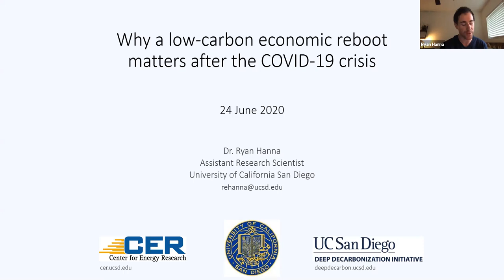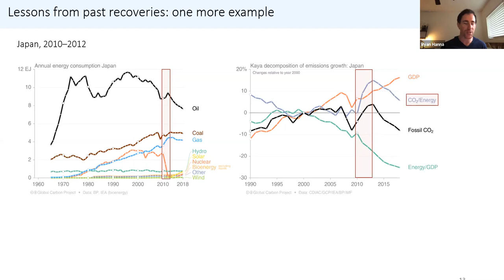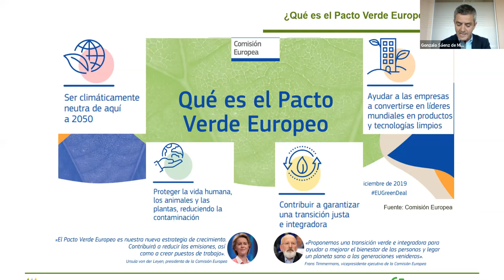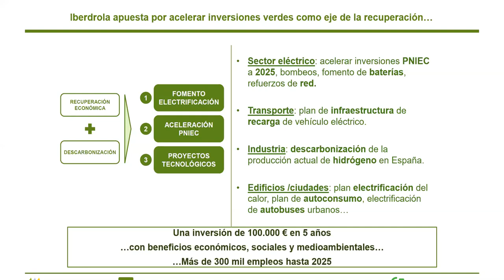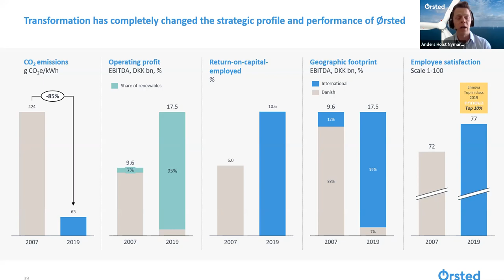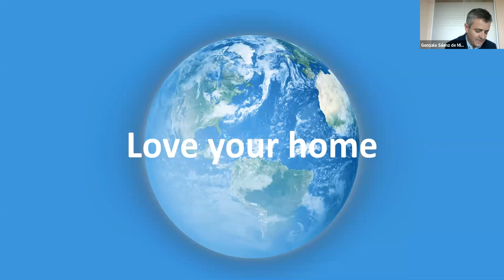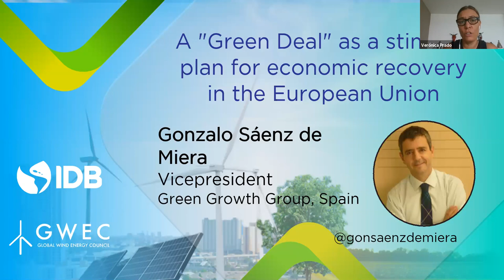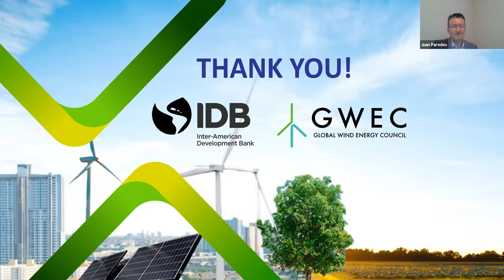Energías renovables en el eje de la recuperación económica en América Latina y el Caribe